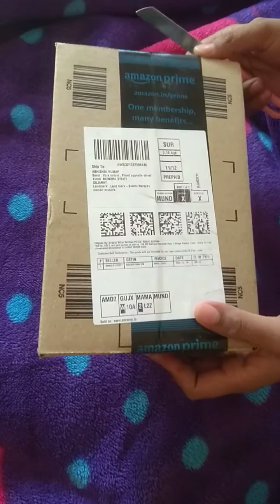unboxing Mahakal watch